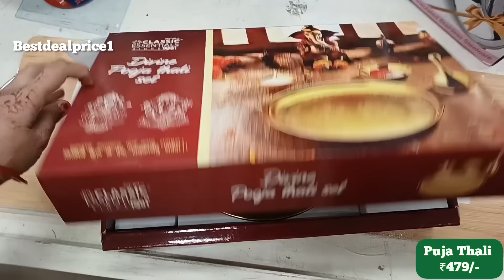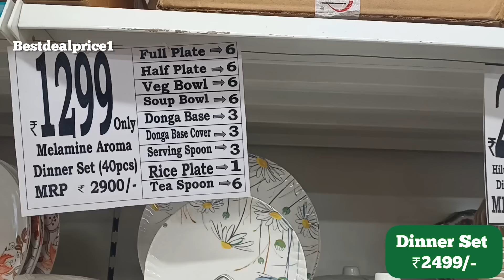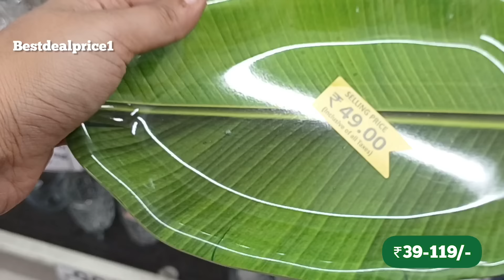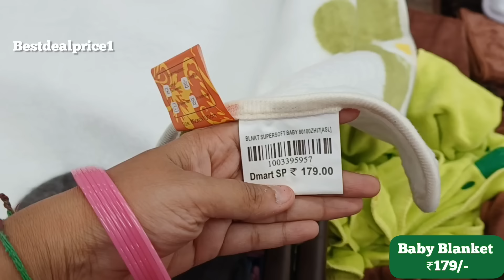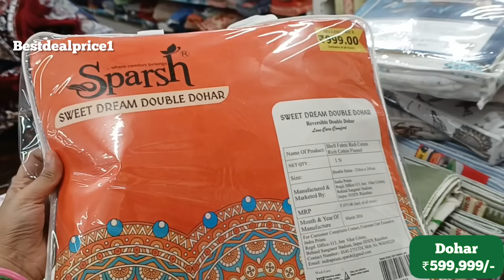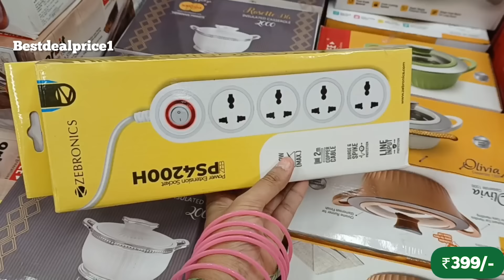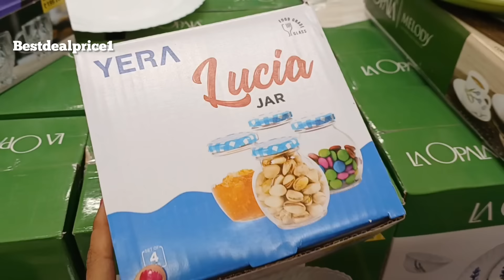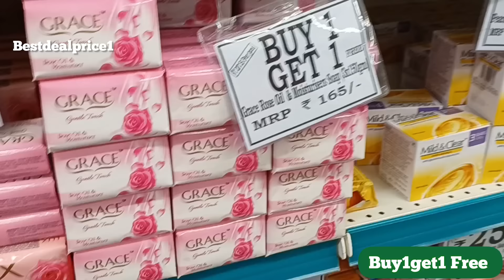🔥D MART/Cheapest price Clearance sale! DIWALI SALE/offers upto 85% off kitchen steel household items